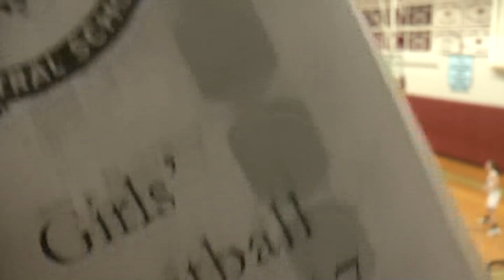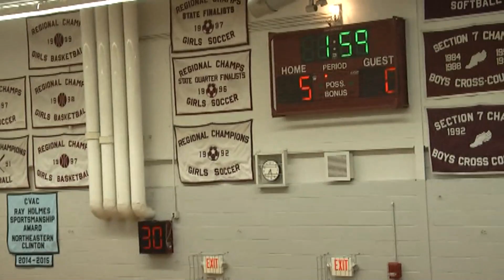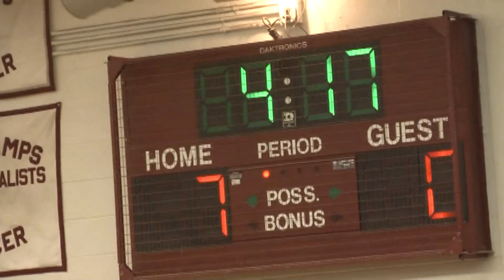NCCS - Saranac Lake JV Girls 1-23-17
Junior Cougars and Red Stormers, 2017